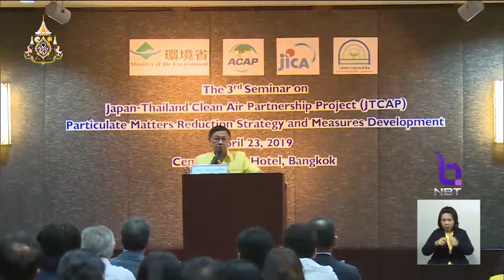'ไทย-ญี่ปุ่น' ร่วมมือแก้ปัญหาฝุ่นละออง PM 2.5 เริ่มในพื้นที่เมืองใหญ่จราจรหนาแน่น